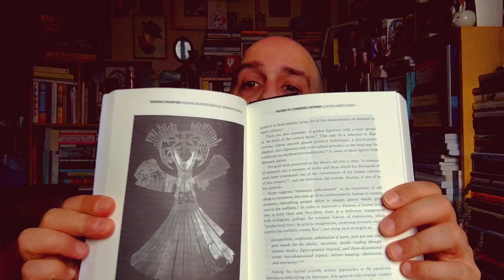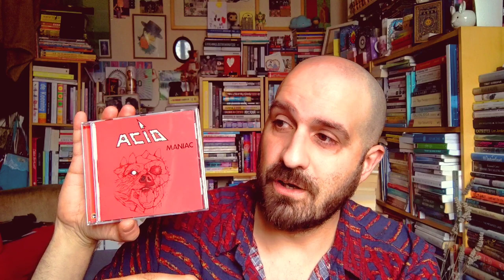Things Bert enjoyed in February.. 💚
What did Bert enjoy in February? 🤔

📚Books📚
Breaking Convention: Essays on Psychedelic Consciousness

🍠Food🍠
Cucina Pianta at Asda

Raynor's Coconut Aminos is available online in lots of places - I bought ours on Amazon

🎥Films🎥
The Watcher in the Woods 1980
Rituals 1977
Footprints on the Moon 1975

👕Fashion👕
J W Anderson